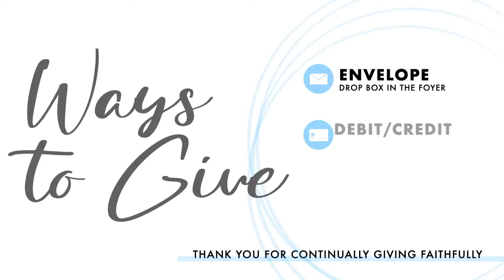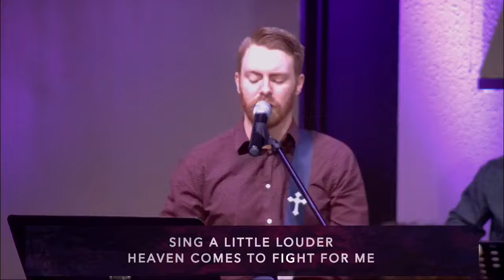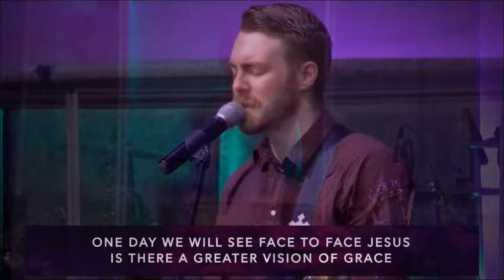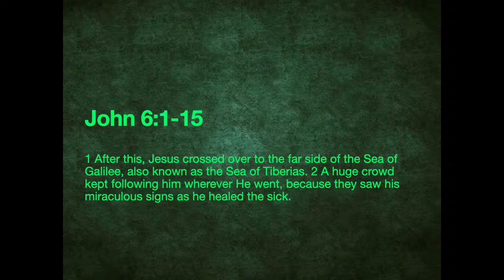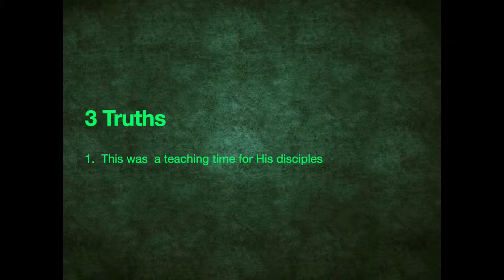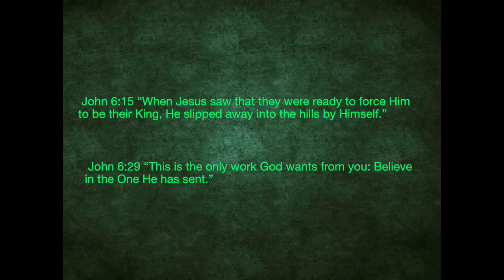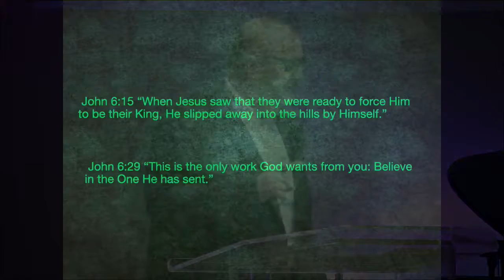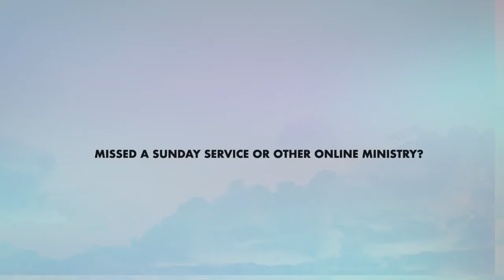PPTL Online :: May 16, 2021